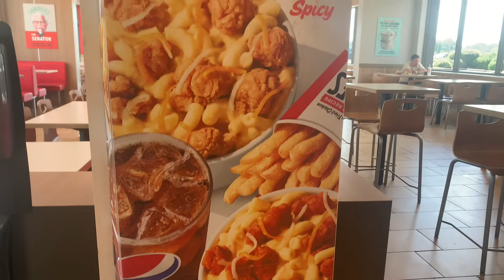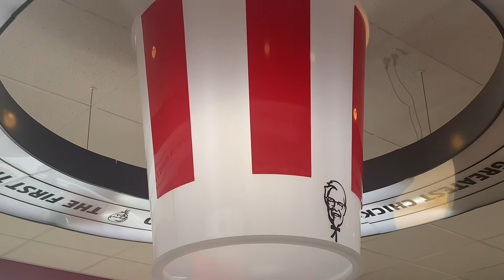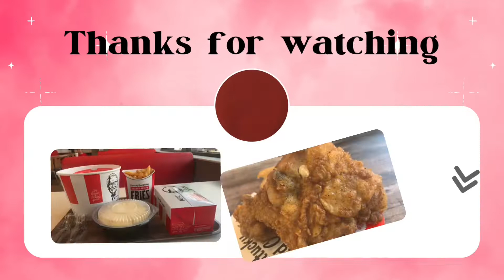KFC | KENTUCKY FRIED CHICKEN MUKBANG | at ROSWELL GA | Jan Mark Garcia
KFC | KENTUCKY FRIED CHICKEN MUKBANG at ROSWELL GA.

I LOVE KFC SUPPER YUMMY!!